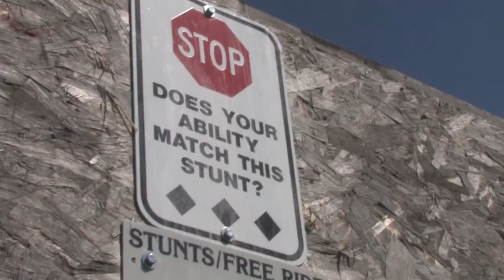Red Deer Dirt Park Unridable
Red Deer